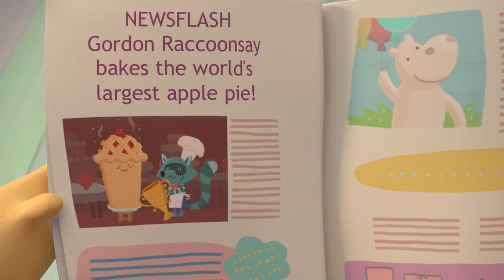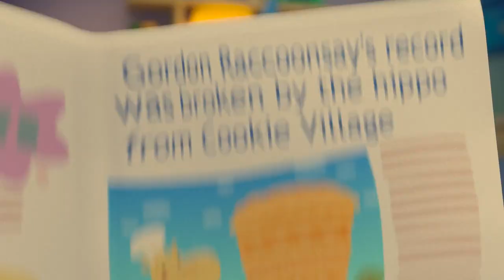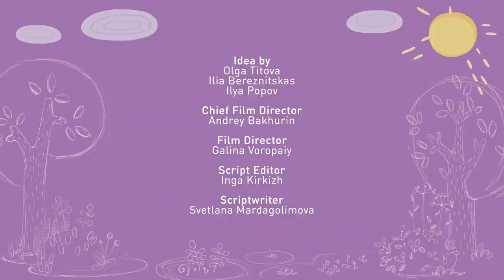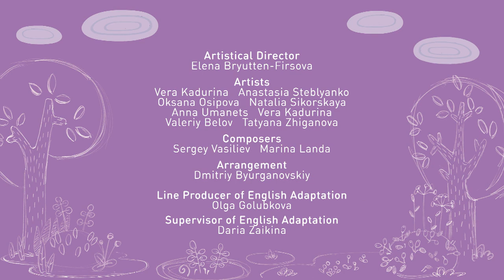Tina & Tony ✌️ Best episodes about Competition 🏆 0+ | Cartoons for Children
00:00 - Strongest of Them All
04:52 - Hide and Sneak!
09:12 - Weighing out Ingredients
13:32 - To Find a Mushroom
17:51 - The Drawing Contest
22:11 - Feeling Nosy
26:31 - The Best Story Ever
30:51 - Extra Strong